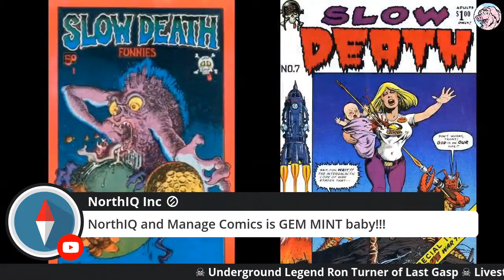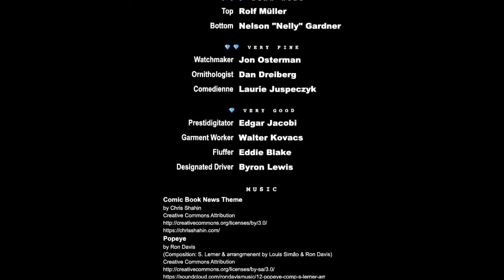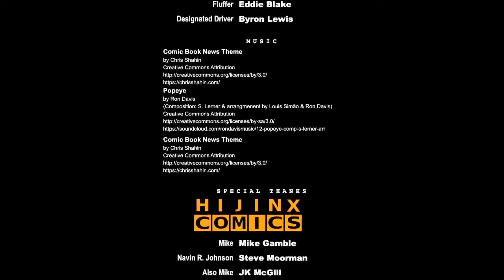Ron Turner of Last Gasp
Underground legend Ron Turner will discuss his storied career as a publisher and distributor of some of the very finest comics ever created.  We'll talk about the troubled cultural times that led to classics like Slow Death and Anarchy Comics, and whether things have gotten better or worse since then.